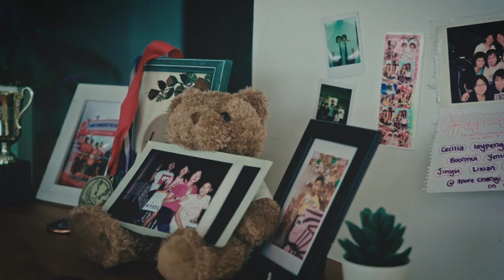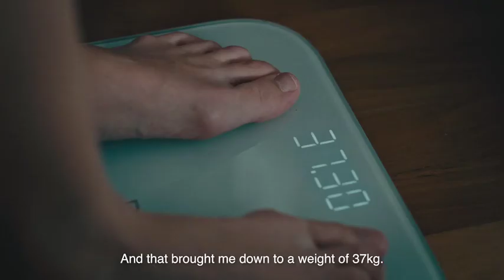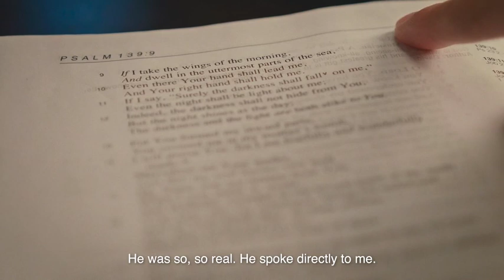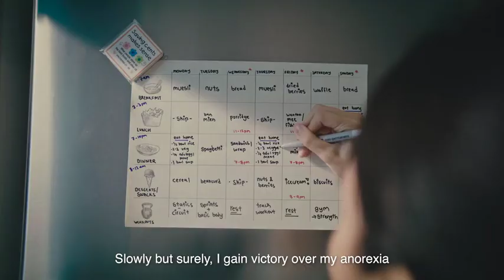Jayna's Story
“Fearfully and wonderfully made.” Jayna believed she wasn’t. She heeded the voices in her head to achieve her perfect body, but that was not enough. One day, God broke through.

Know someone who is in need of hope or an answer this Christmas season?

Looking for the meaning of life? Curious to know about God, Christianity, and faith? Try Alpha!